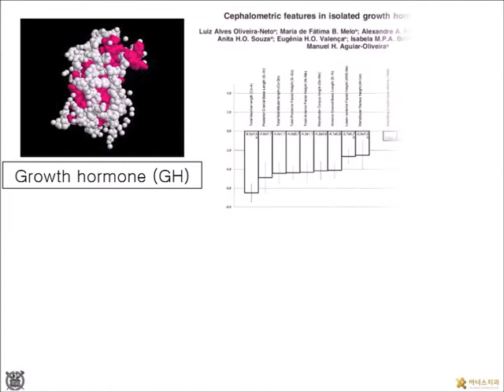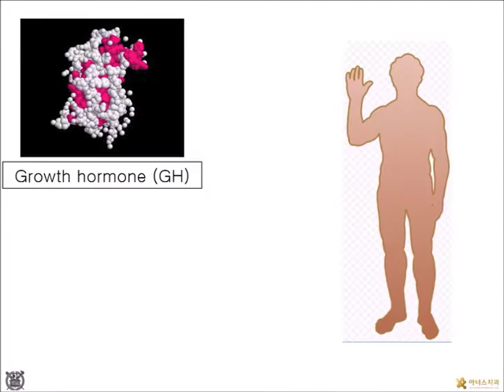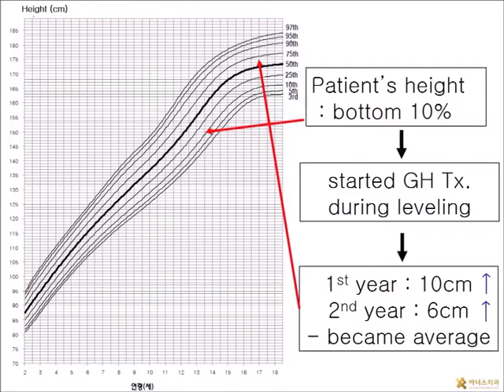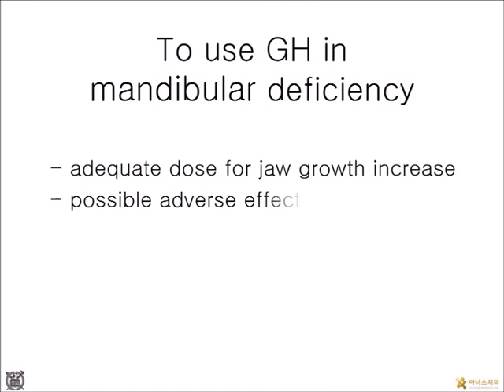Fixed-functional appliance treatment combined with growth hormone therapy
Min-Ho Jung